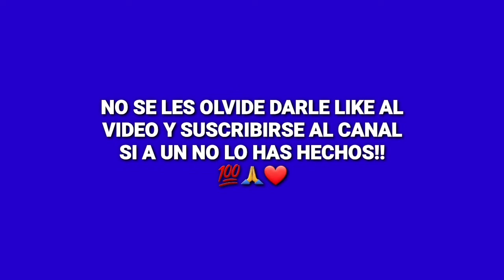free fire gameplay 9# superó mi récord de kills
2.NEFFEX Hate It or Love It